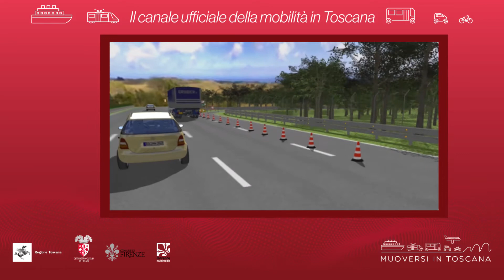Muoversi in Toscana - Edizione delle 17 del 10 marzo 2020